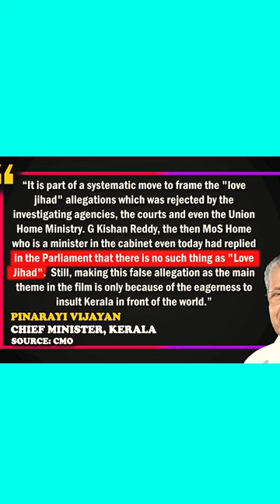Elvish Yadav And Dhruv Rathee | The Kerala Story